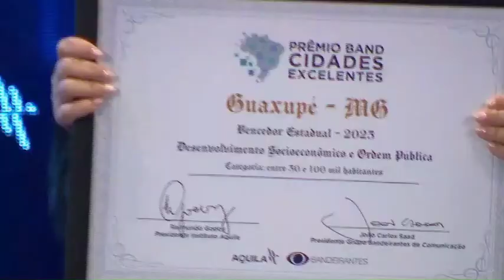É CAMPEÃ!!! Guaxupé é eleita a melhor de MG em Desenvolvimento Social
Guaxupé conquistou o "Prêmio Band Cidades Excelentes", dentro da categoria "Desenvolvimento Social e Ordem Pública". A iniciativa, promovida pela Rede Bandeirantes de Televisão, com organização do Instituto Aquila Consultoria em Gestão e análise da Mandatum Consultoria, levou em conta aspectos como o nível da administração e a gestão pública, o profissionalismo e a qualidade de vida, assim como outros. Conduzido pelo atual prefeito, Dr. Heber Hamilton Quintella (que ocupa o cargo pela terceira vez), o Município comprovou, ainda, o respeito às leis e seu comprometimento para com o gasto do dinheiro público. Veja a matéria toda no